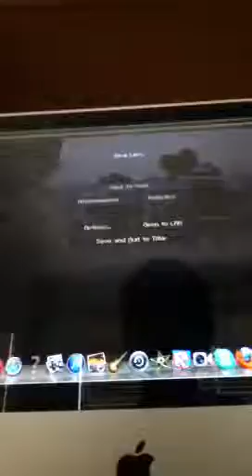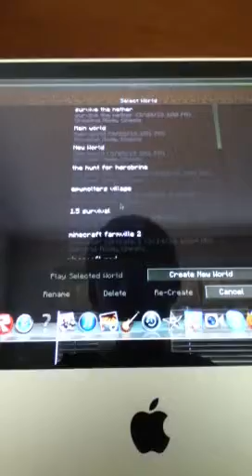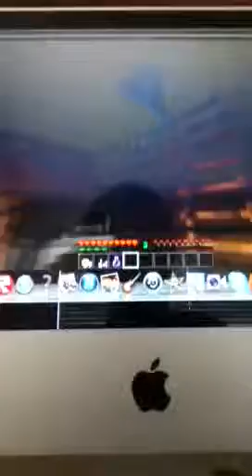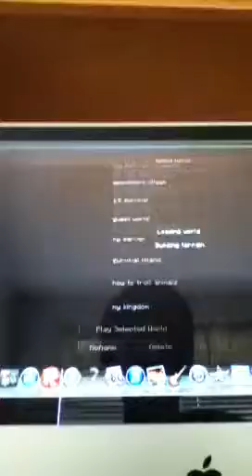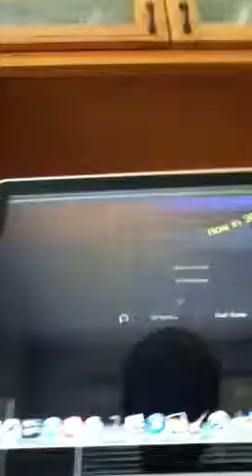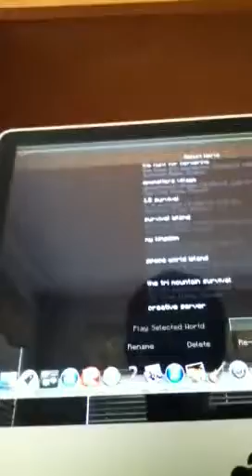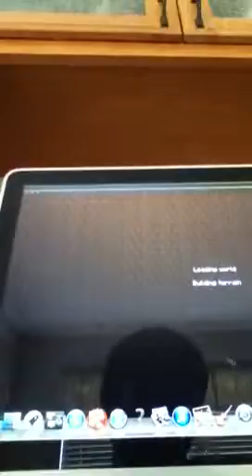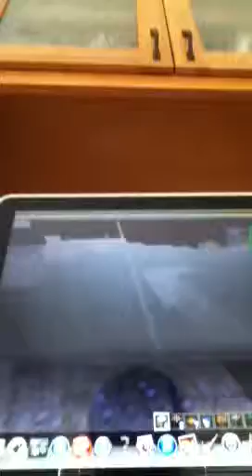My minecraft worlds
Hey guys sub and like